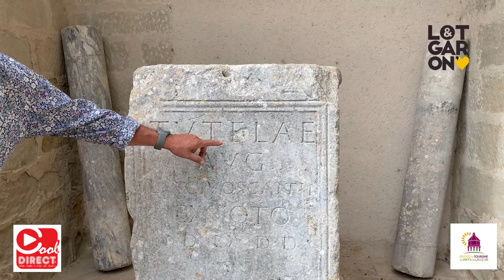Château de Lauzun